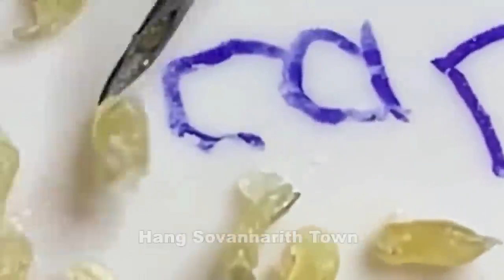Acne Treatment With Quynhgiao Spa Every day || blackheads